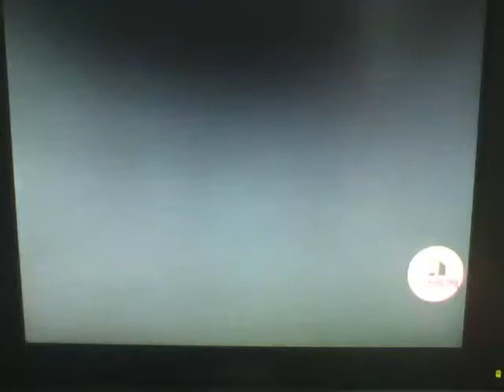Keyblade (Yosuke) vs Rockman (Kanji) 1/2